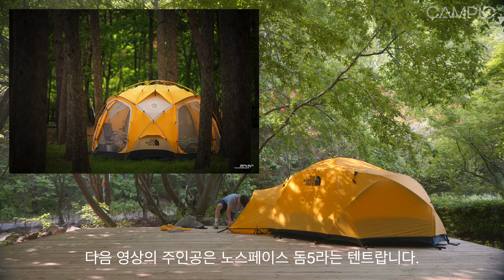1980s 노스페이스 히말라얀 호텔 / 4인용 알파인텐트 - Northface Hymalayan Hotel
노스페이스 알파인 라인 중 가장 최상위 버전인 히말라얀 47의 전신

노스페이스 히말라얀 호텔

310cm * 220cm의 바닥 공간에 147cm 의 높이 그리고 내수압 10.000

정확한 년도는 알 수 없지만 대략 80년대~90년대 초반 생산으로 유추가 되며 그 당시 판매가가약 $1000 정도였다하니 쉽게 접할 수 없는 가격대였을듯 싶다.

이름 그대로 히말라야 원정대가 사용할 정도의 퀄리티와 아름다운 슬리브 라인이 인상적인 노스페이스 알파인텐트의 끝.

장소 - 평창 휘게포레스트  정원 1번 데크.

음원 artlist

촬영 장비

카메라 - 파나소닉 S1 + 24-105 F4

마이크 - Rode pro

드론 - DJI mavic2pro